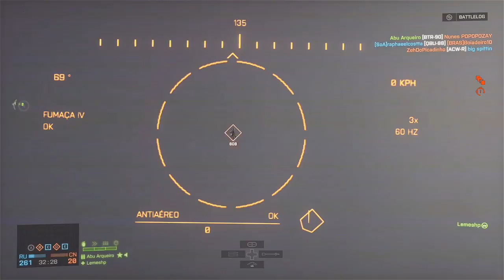BATTLEFIELD 4: SAPECA IA IA!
DUVIDO CLICAR EM "MOSTRAR MAIS"